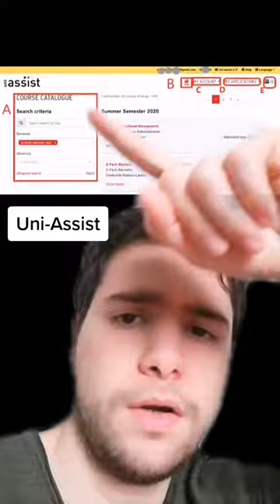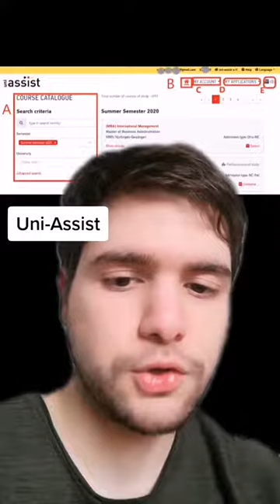ALMANYA'DA ÜNİVERSİTELERE BAŞVURMAK İÇİN KULLANDIĞIM SİTELER UNİ ASSİST BAŞVURU